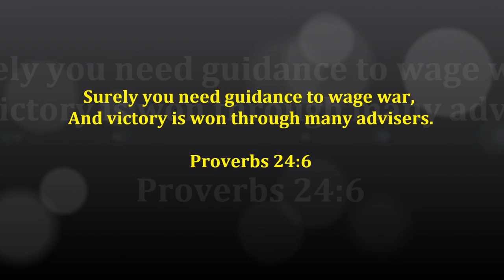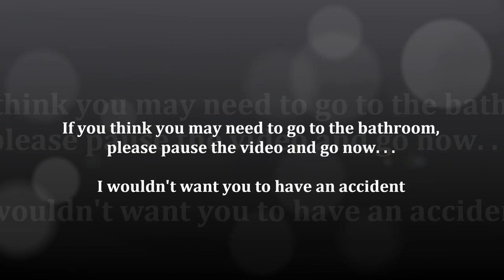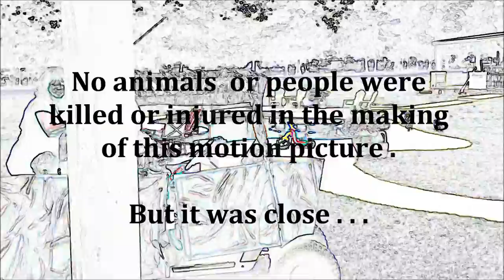Golf Cart - Humvee Conversion